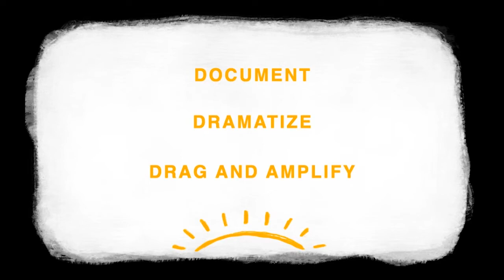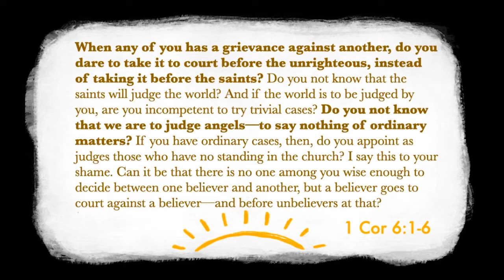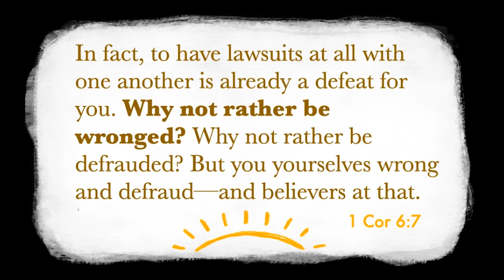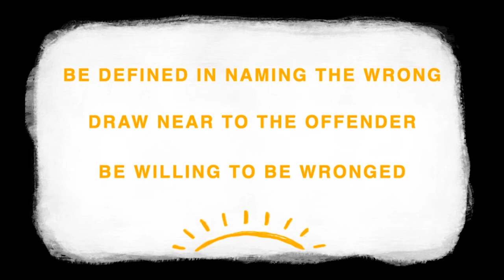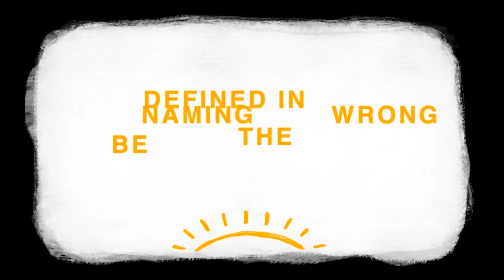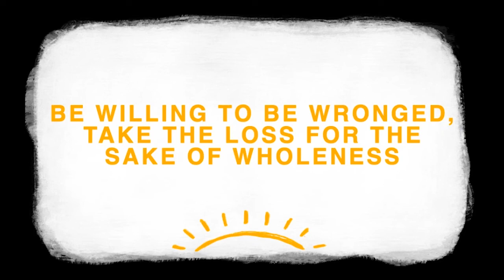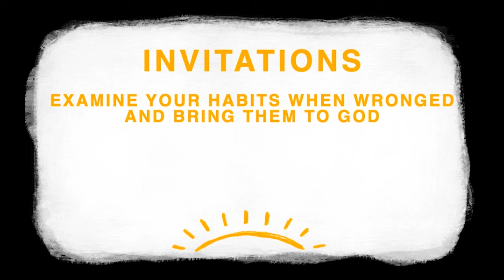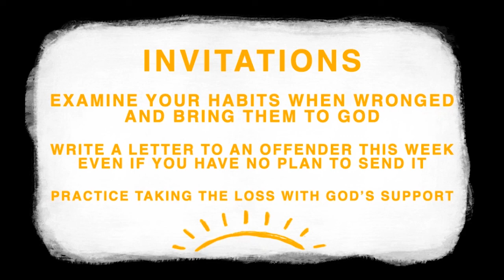Why Not be Wronged? // Life in the Body // Josh Williams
This Sunday, Josh reflects on Paul’s advice about pursuing Jesus more than being right. In the midst of a litigious culture, the Church being a Body provides a model for a different way out of conflict than the harshness and gridlock we find in the broader culture of public lawsuits.